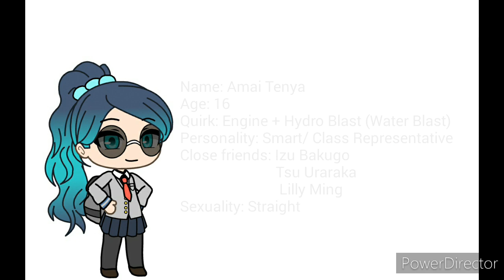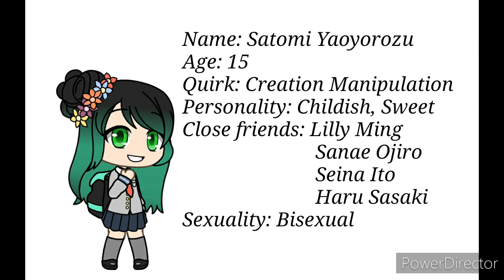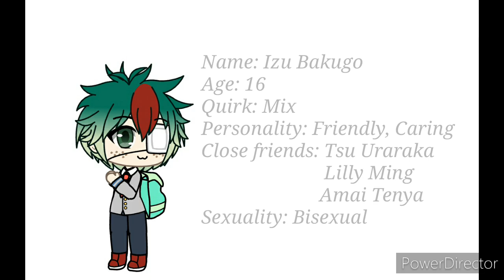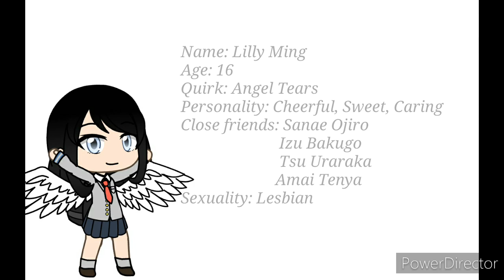Future generation of Class 1A